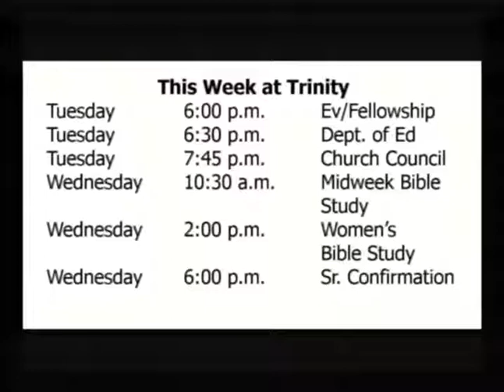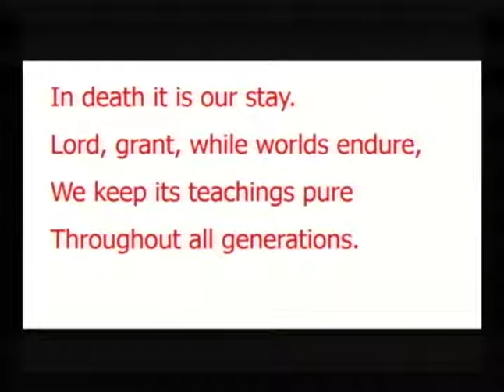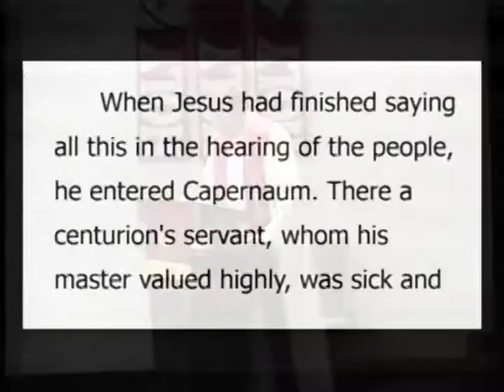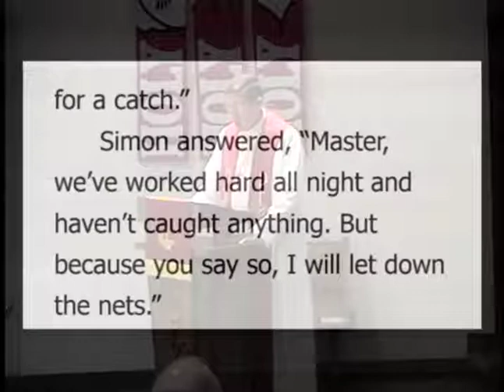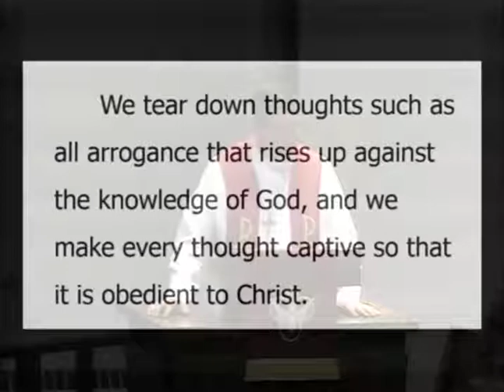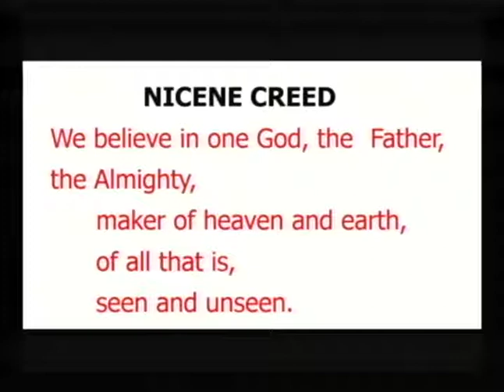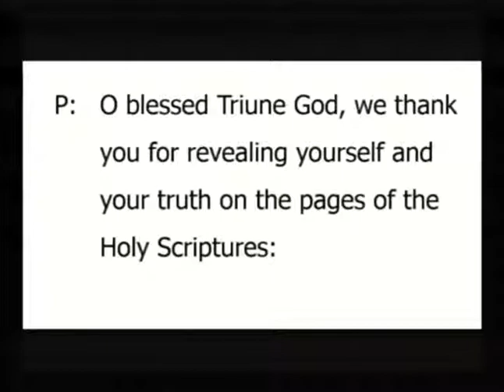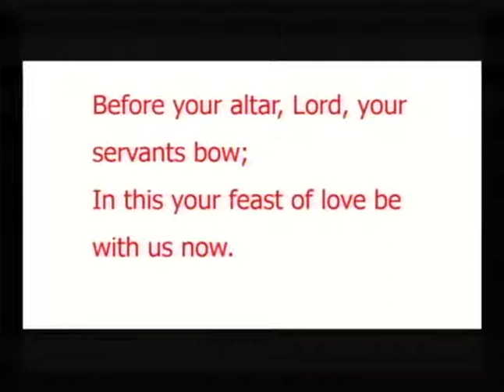Eighteenth Sunday After Pentecost October 8, 2017